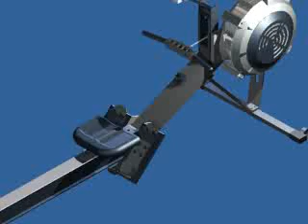Ergometer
1770 Project Georgia Tech